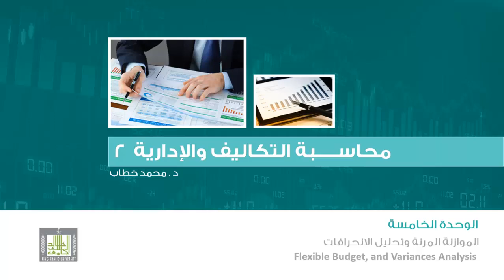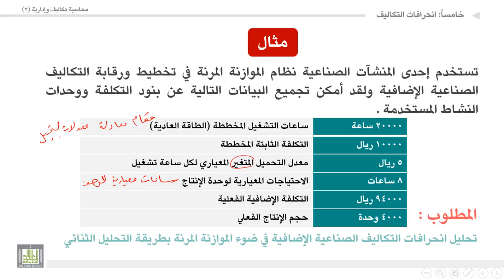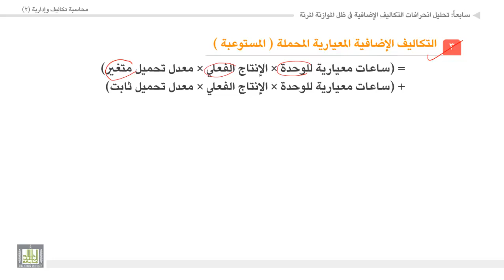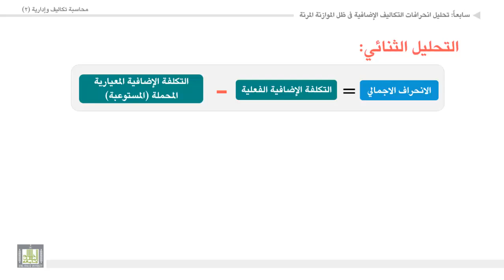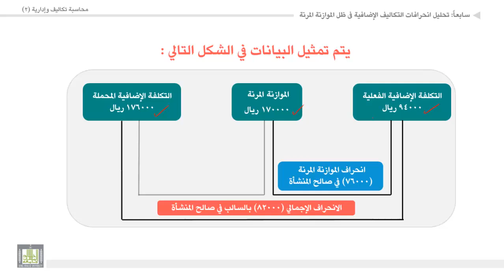محاسبة تكاليف وإدارية (2) - الوحدة 5 : مثال على الانحرافات التكاليف الإضافية : التحليل الثنائي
المقررات المفتوحة
مثال على التحليل الشامل لانحرافات التكاليف الإضافية : التحليل الثنائي